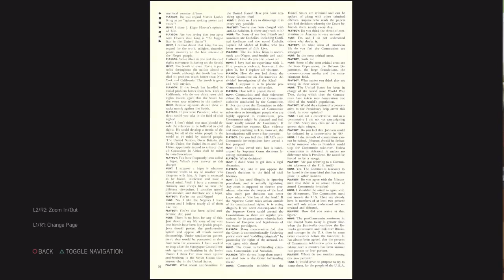PHilyPHanatic213's Live PS4 Broadcast